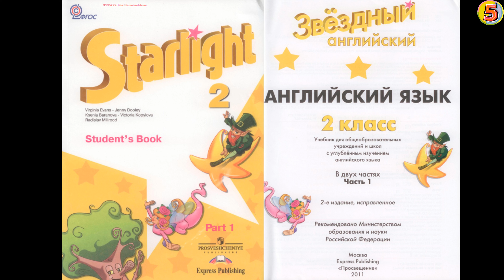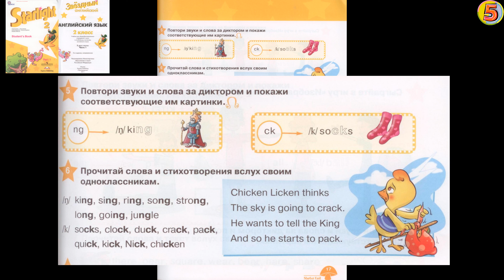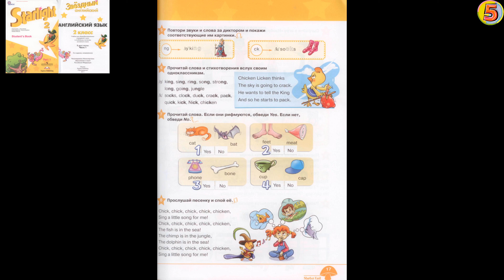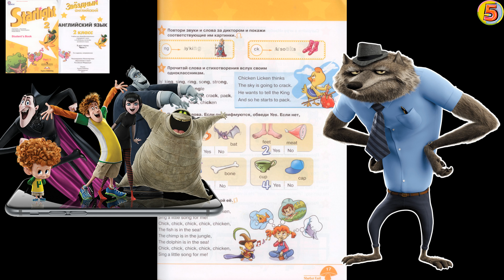Starlight 2 класс Урок 7 Страница 17. Упражнение 5. Повтори звуки и слова. Упражнение 8. Спой песню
Starter Unit – Hello, Magic Friends! Lesson 7.

Упражнение 5. Повтори звуки и слова за диктором и покажи соответствующие им картинки

ng /ŋ / king

 ck /k/ socks

Hold up the king flashcard. Point
to it and say: king. Pin the flashcard on the board. Say
the word again. The students repeat after you. Write the
word king under the flashcard. Underline the letters ng.
Then point and say: /…/, /kæ…/. The students repeat after
you. Repeat the same procedure with socks.

Упражнение 6. Прочитай слова вслух своим одноклассникам.

/ŋ / king, sing, ring, song, strong,
long, going, jungle
/k/ socks, clock, duck, crack, pack,
quick, kick, Nick, chicken

Chicken Licken thinks
The sky is going to crack.
He wants to tell the King
And so he starts to pack.

Упражнение 8. Прослушай песенку и спой её

Chick, chick, chick, chick, chicken,
Sing a little song for me!
The fish is in the sea!
The chimp is in the jungle,
The dolphin is in the sea!